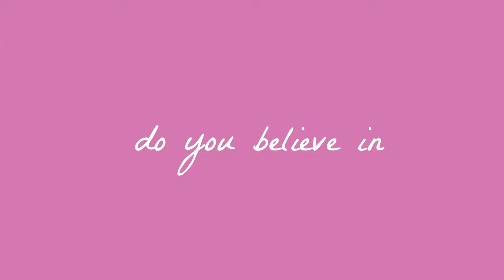Get To Know Me Tag | Courtney Marmo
I HOPE YOU ENJOYED GETTING TO KNOW ME! don't forget to give this video a thumbs up and comment a fact about you so I can get to know you guys better!

xoxo,

courtney